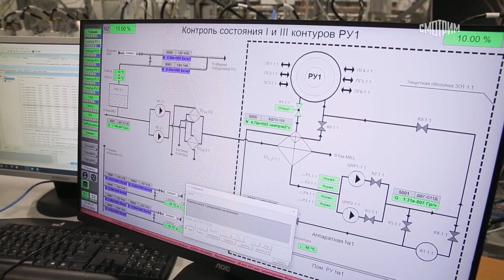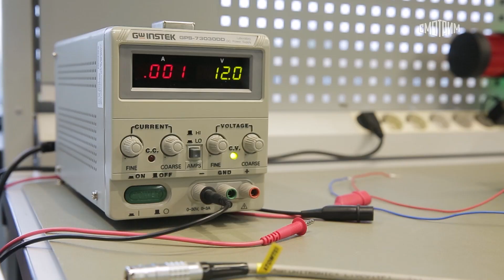Зеленоградское НПП «Доза» запланировало строительство второго крупного производственного здания